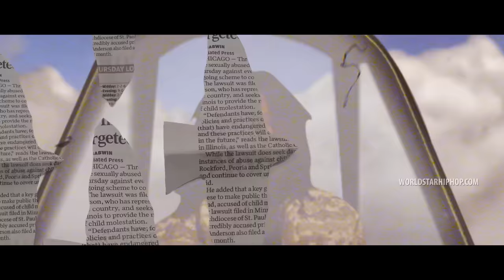SahBabii "Army" (WSHH Exclusive - Official Music Video)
Watch the official music video for "Army" by SahBabii.

Twitter.com/SahBabii